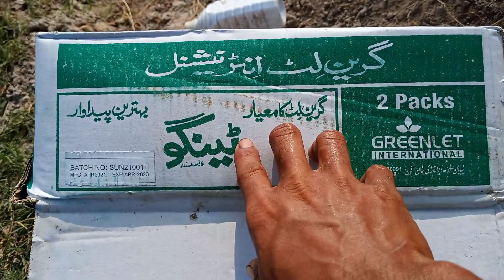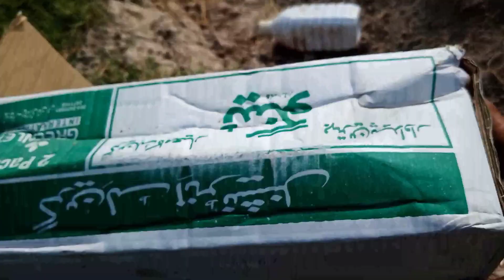A Day in my life ❣️|Pakistan agriculture|Pak village beauty|Asad Bhai vlogs